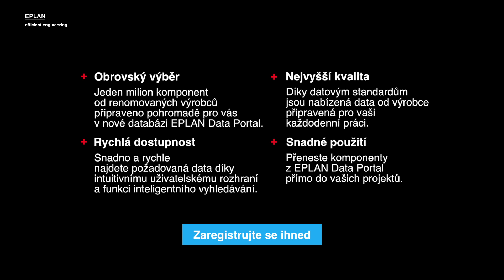Nový EPLAN Data Portal BBQ